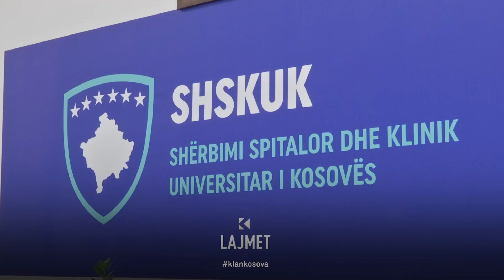Lehtësohet mjekimi i pacientëve me kancer - 11.05.2023 - Lajmet